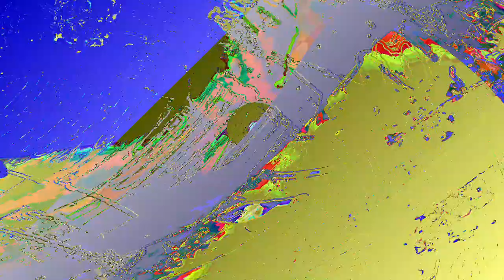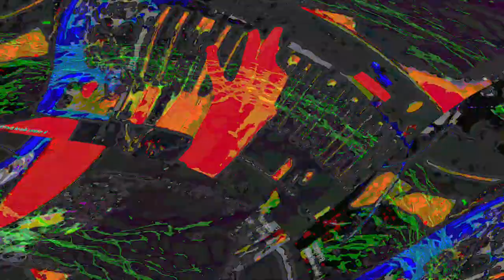[EPILEPSY WARNING] Movie 23 06 10 19h44m15s